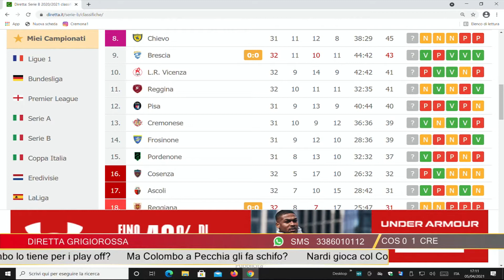Cosenza - Cremonese 0-1, Pecchia: "Vincere qui non era semplice"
Al termine del successo contro il Cosenza 1-0, Fabio Pecchia, intervenuto a 'Triplice Fischio' su Cremona1, ha dichiarato: "Non era semplice riprendere dopo una ventina di giorni: dal punto di vista fisico si può lavorare bene, ma da quello psicologico abbiamo perso un po' il ritmo". "Queste partite - ha aggiunto - si giocano sui nervi, abbiamo fatto buone cose, ma nel secondo tempo avremmo dovuto chiuderla prima. Vincere qui non è semplice, bisogna essere soddisfatti e pensare alla prossima".